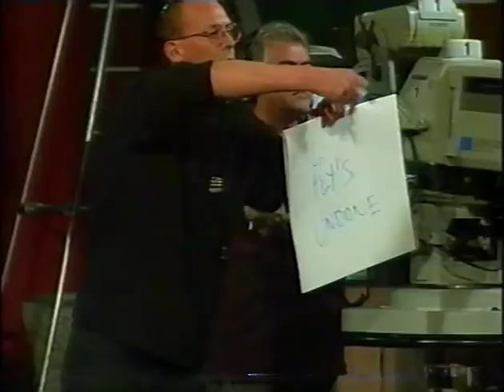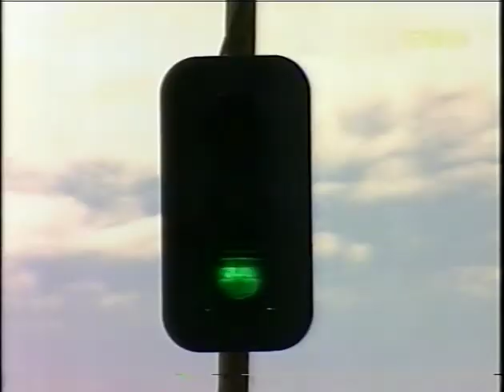Surprise Surprise - Catriona Rowntree, Julie Anthony, Larry Emdur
Missed first 5 minutes (Catriona's)